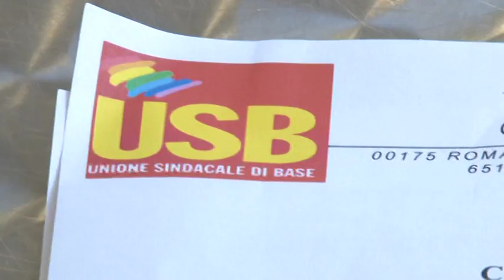I VVFF dicono: basta disastri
I vigili del fuoco abruzzesi dell'Unione sindacale di base scendono in piazza il 18 febbraio a TERAMO per lanciare il grido: "Basta morire di disastri ambientali".